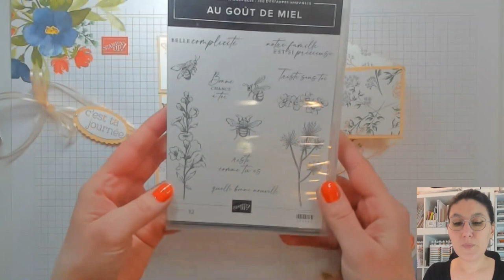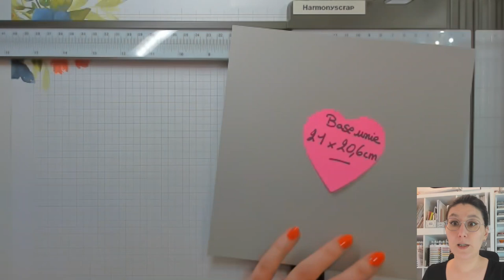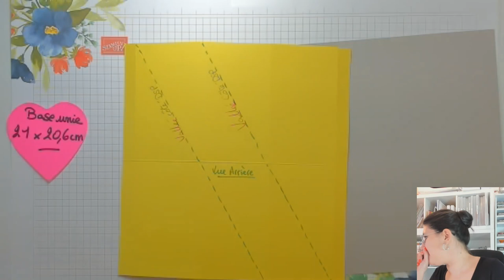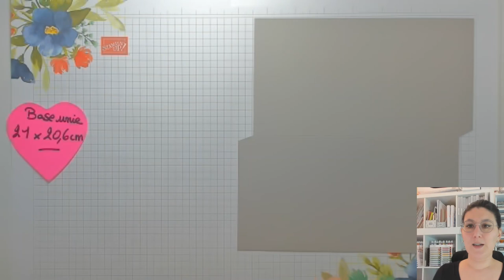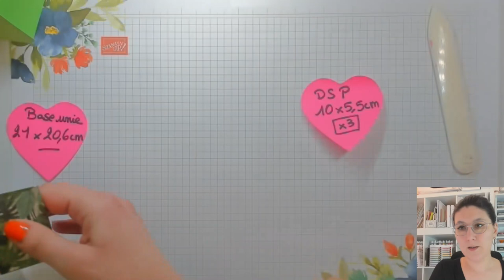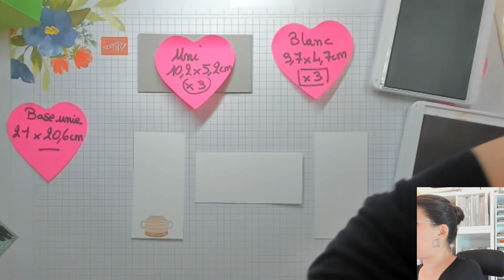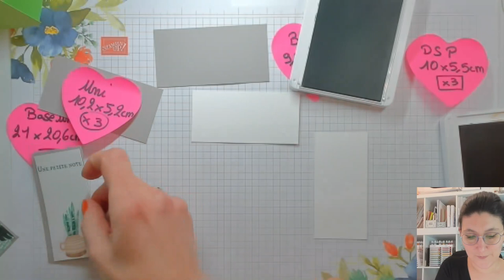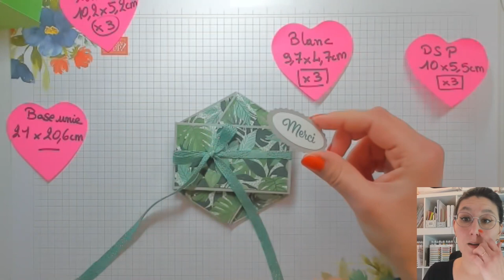LIVE #98 Twist Pocked Card / Carte hexagonale / Stampin'Up!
MA BOUTIQUE EN LIGNE :  (n’oublie pas le code hôtesse ARM69Q3C)

Take care!